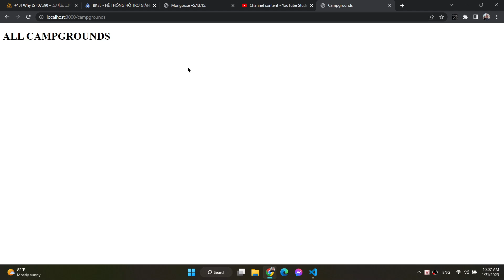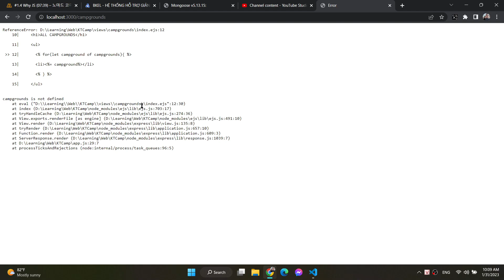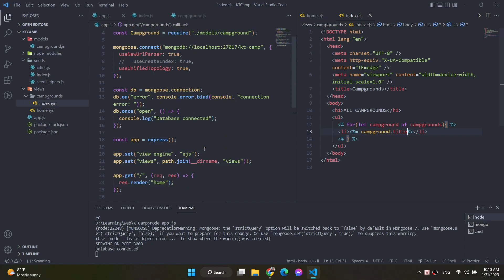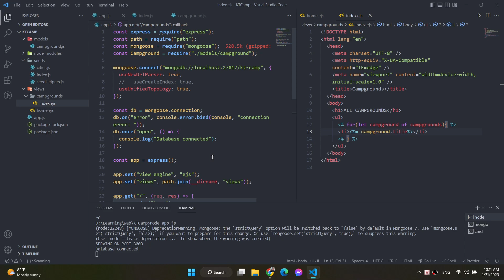KTCamp | 1 - Campgrounds CRUD | 5 - index